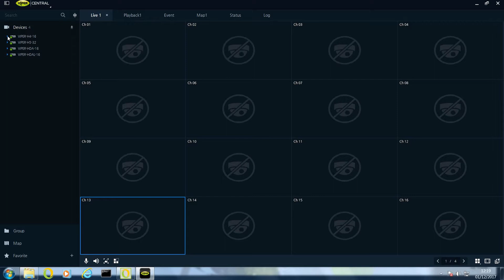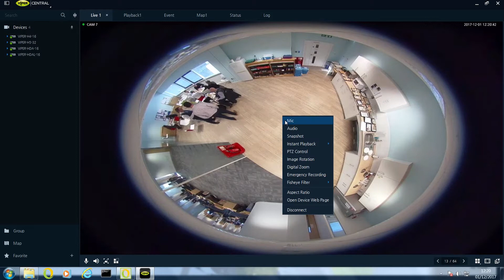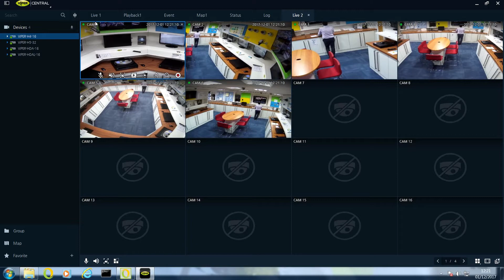Viper Central Live Viewing Operation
This video demonstrates the live viewing function of Vista Viper-Central software including:

• Multi-screen to full screen selection
• De-warping of 360 degree fisheye cameras
• PTZ control functions